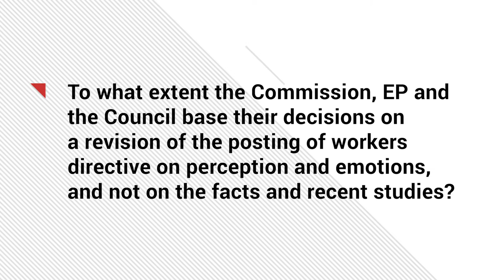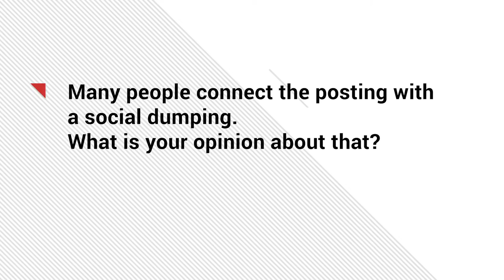Martina Dlabajová, MEP, Committee on Employment and Social Affairs @ IV ELMC 2016